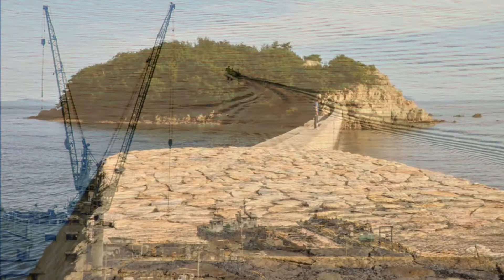潮待ちの港 鞆の浦 Vol.6 ～鞆、ぶらり歩き～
瀬戸の夕凪が包む国内随一の近世港町として日本遺産登録、江戸時代、朝鮮通信史の記録が世界記憶遺産に登録や宮崎駿監督の「崖の上のポニョ」のモデルとなった鞆の浦の魅力を写真で紹介しております。

鞆の浦 朝日
鞆の浦 夕日
常夜燈
雁木
流星ワゴン 撮影地
探偵ミタライの事件簿 撮影地
星籠の海 撮影地
安国寺
正法寺
小鳥神社
ボンネットバス
対潮楼
ユネスコ記憶遺産
朝鮮通信史
内海大橋
阿伏兎観音
玉津島

Tomonoura town Fukuyama city Hiroshima Japan.
Ponyo originated in Tomonoura in Fukuyama city.